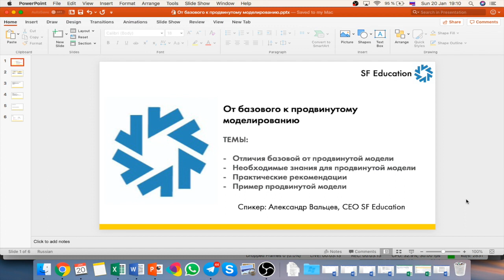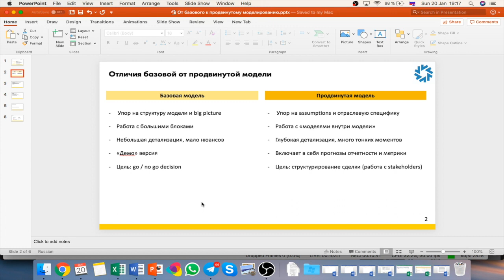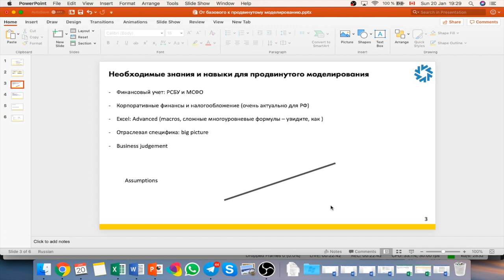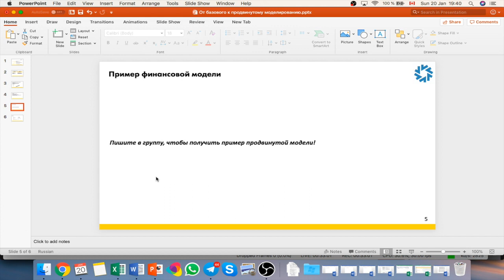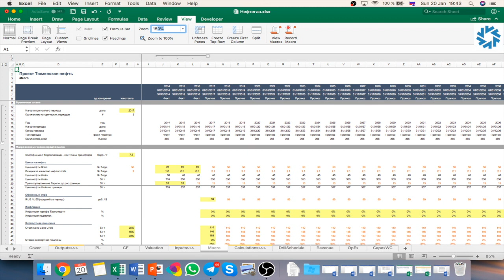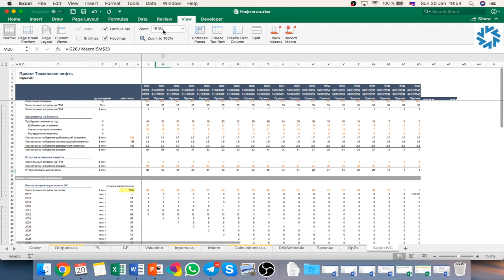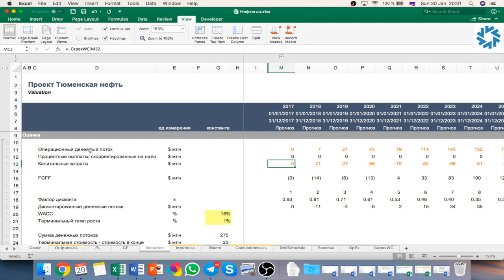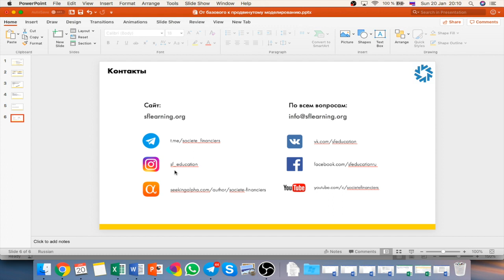Финансовое моделирование - от базового к продвинутому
В этом видео генеральный директор и основатель SF Education Александр Вальцев покрывает ряд вопросов в теме финансового моделирования, которые беспокоят новичков.

Содержание:

- Начало (00:00)
- Отличия базовой финансовой модели от продвинутой (00:54)
- Необходимые навыки и знания для продвинутого финансового моделирования (08:15)
- Рекомендации начинающим финансистам (20:20)
- Пример продвинутой финансовой модели (30:51)

Научитесь строить финансовые модели любого уровня сложности вместе с SF Education